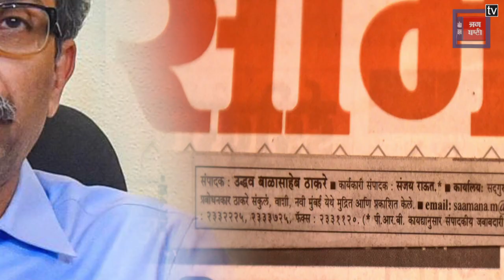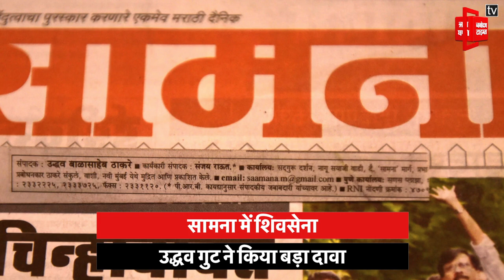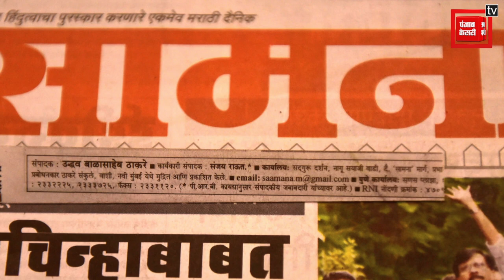Maharashtra में मचे सियासी घमासान के बीच सामना में Shivsena का दावा,Ajit Pawar बनेंगे अगले CM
उद्धव ठाकरे के नेतृत्व वाली शिवसेना ने अपने मुखपत्र सामना में महाराष्ट्र की राजनीति को लेकर बड़ा दावा किया है कि मौजूदा मुख्यमंत्री एकनाथ शिंदे को सीएम पद से हटाने के लिए बीजेपी ने अजित पवार से हाथ मिलाया है सामना में लिखे लेख में दावा किया गया है बहुत जल्द अजित पवार,एकनाथ शिंदे की जगह लेंगे।